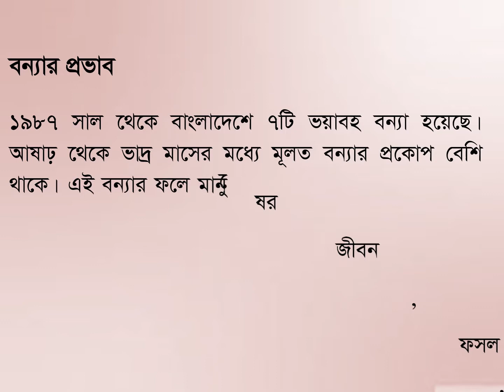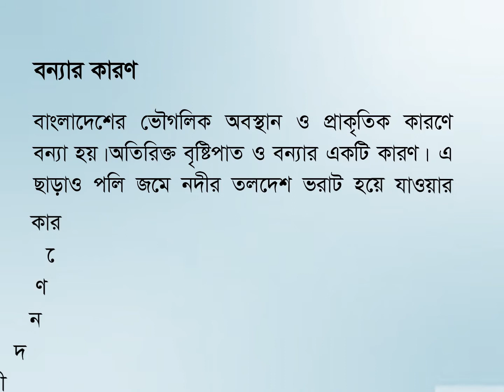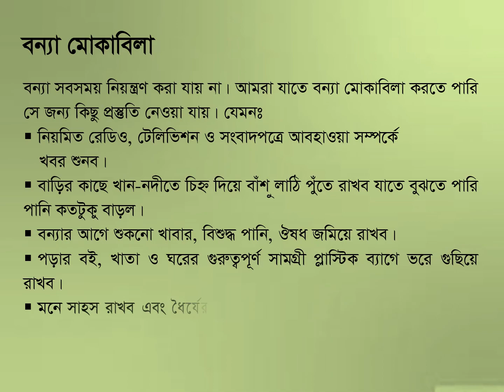Class 4 Chapter 12 1